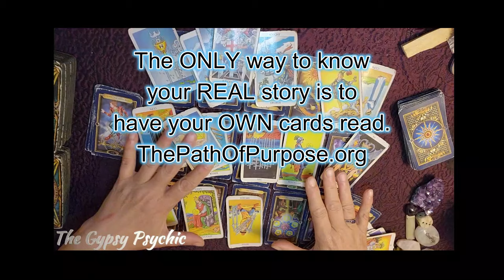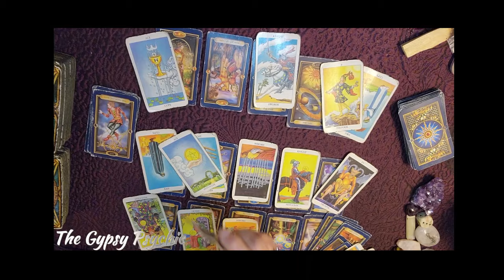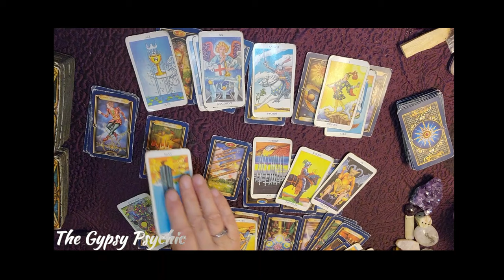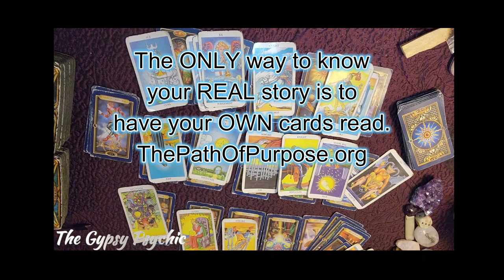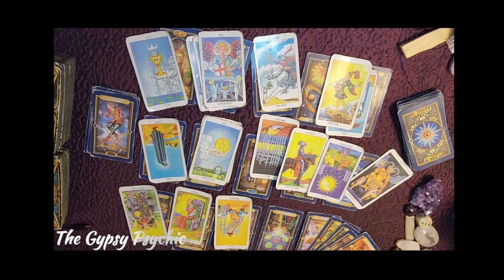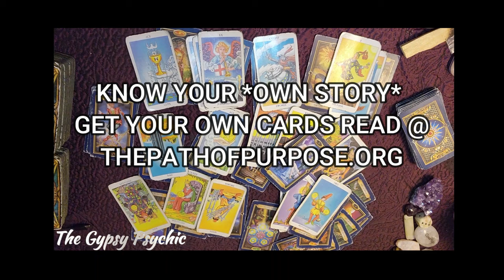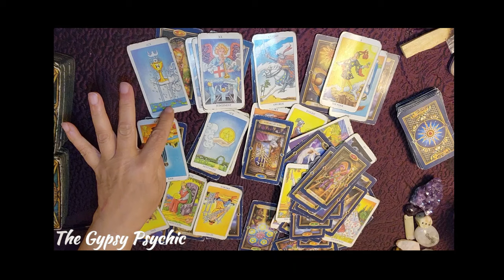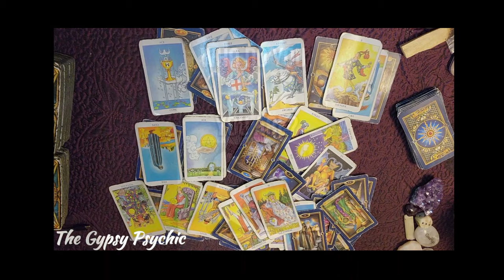TAURUS - NEW LOVE IS KNOCKING... OPEN THE DOOR!